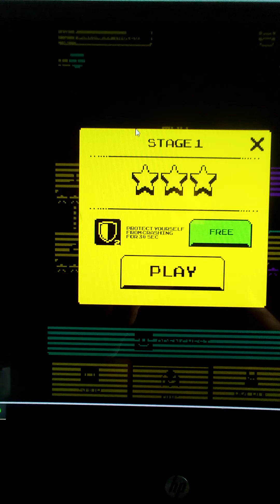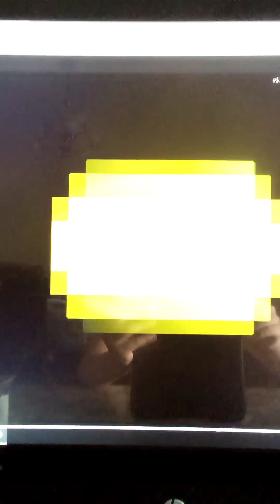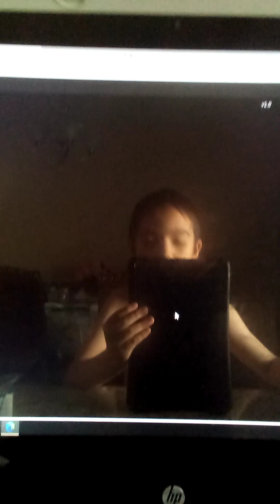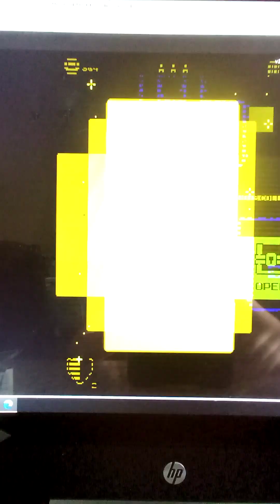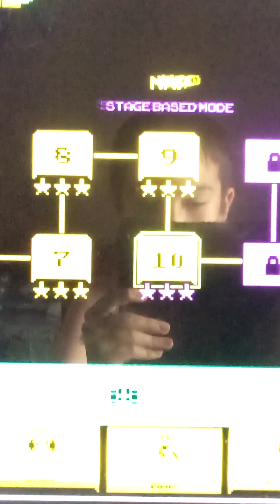tomb of the mask 1 to 10 levels